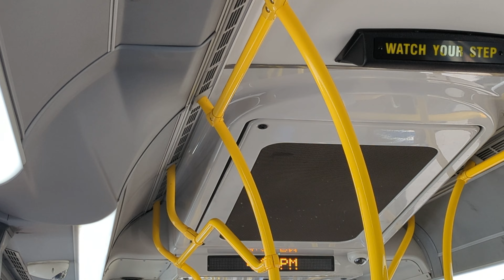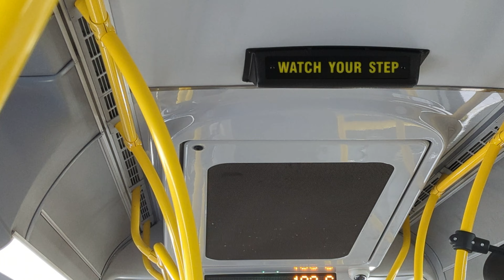ETS Bus 2019/20 New Flyer XD60 #4949 On 110X Downtown Express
From 105th Street & 104th Avenue, By MacEwan University, in Ice District To 102nd Street & MacDonald Drive, By Veteran's Park, in The Downtown Area, in Edmonton Alberta.